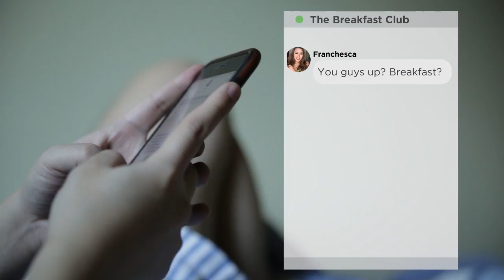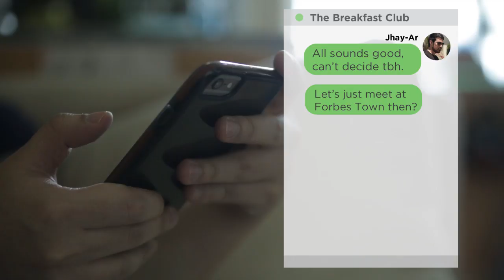5 Restaurants for Not-So-Early Birds